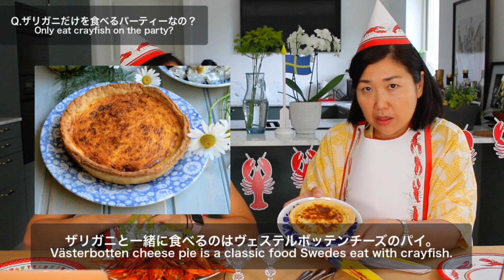ザリガニ、食べます。スウェーデン8月の伝統行事 Crayfish party in Sweden! | Eng subs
おいしい？まずい？ザリガニを食レポ。二人の反応は？スウェーデンで月にいるのは「うさぎ」ではなく…。ザリガニパーティーの流儀、食べ方など、ザリガニパーティーでスウェーデンを深掘り！We tried crayfish, how does it taste? What is Swedish tradition “Crayfish party/Kräftskiva”?

★室長ヨウコのショップ「ザリガニ」で検索してね↓
★中国産のようですが日本でもザリガニ食べてみたい方はこちら/You can buy crayfish in Japan↓
★フィンランドデザインのザリガニパーティーのポスター

0:14　OP
1:17　ザリガニパーティーの歴史、調理法、食べ方/History, how to cook, how to eat
4:40　ザリガニと一緒に食べる定番は？/What do we eat other than crayfish
5:16　ザリガニパーティーグッズ/Crayfish party goods
6:41　ザリガニ、実食！/Crayfish tasting report!
12:09　まとめ/ Finally...

※これからもどんどん更新していきます。

【Who are you? 私たちはだれ？】
ノードラボ「北欧研究室」は北欧現地から直接お届けする、情報深掘りチャンネルです。さまざまなトピックをとりあげ、在住者の視点で深掘りしていきます。

●室長ヨウコ：スウェーデン在住歴16年。スウェーデン人の夫と二人の子供を持ち「ゆりかごから墓場まで」をリアルに体験中。2007年に北欧雑貨の雑貨輸出会社を起業。2018から北欧雑貨ショップ「ソピバ北欧」店長もやってます。
Clubhouseは @yoko.dah です。こちらもよろしく！
●研究員マホ：北欧在住歴3年。スウェーデン人との結婚を機に移住。スウェーデン企業でITコンサルタントとして働き、スウェーデンらしい社会でたくさんの発見をする日々。
★室長ヨウコが運営する北欧雑貨ショップ★
ほんものの北欧が感じられる北欧雑貨をお買い物いただけます。
★Bon Aibonさんと作った北欧Fikaキットシリーズ↓
★YKRさんと作った、北欧白樺樹皮細工／ネーベルスロイド、手作りキットシリーズ↓
★北欧雑貨卸専用の会員サイト（雑貨バイヤー様専用です）：
ソーシャルネットワークでも、北欧現地の生活の様子がわかる情報を発信中。
是非チェックしてみてくださいね。